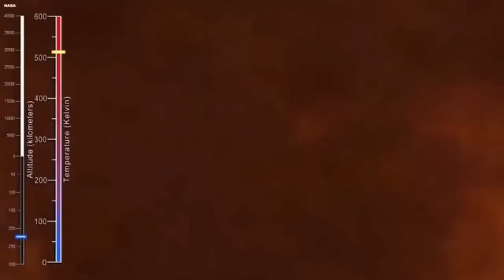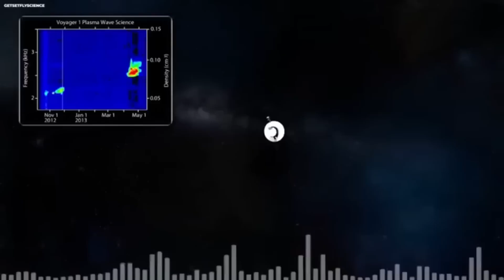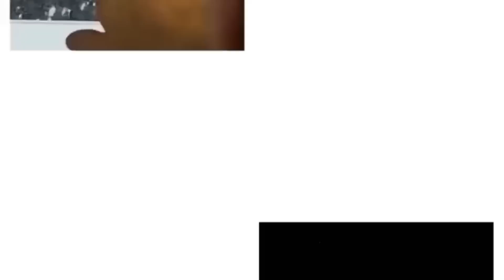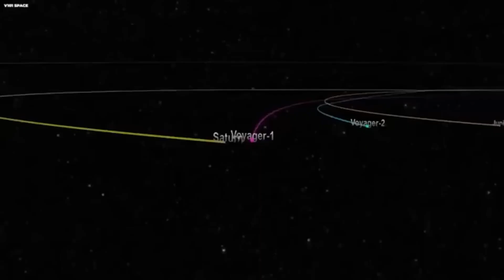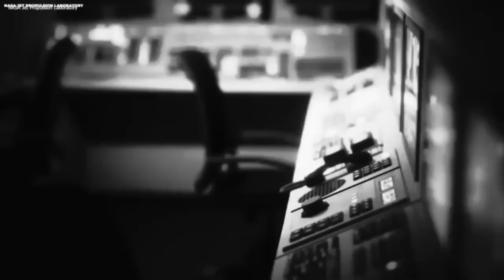Voyager 1 Just Made an IMPOSSIBLE Discovery After 45 Years in Deep Space!